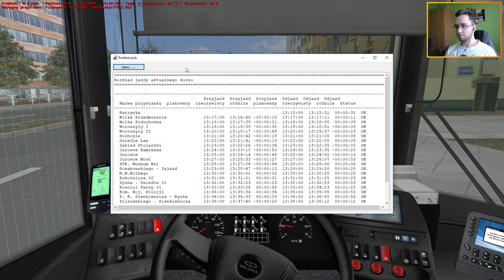Fikcyjny Białystok, linia 102 (OMSI 2 #129)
Pamiętaj o łapce w górę 👍 i kliknięciu w dzwoneczek 🔔 😉